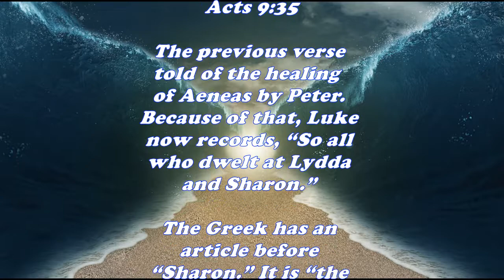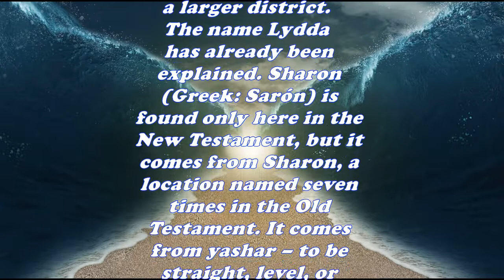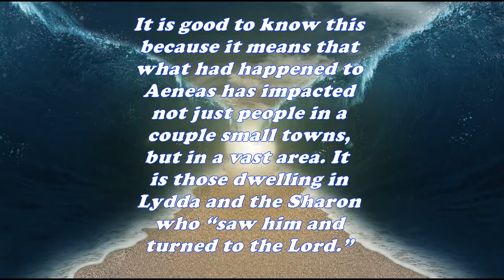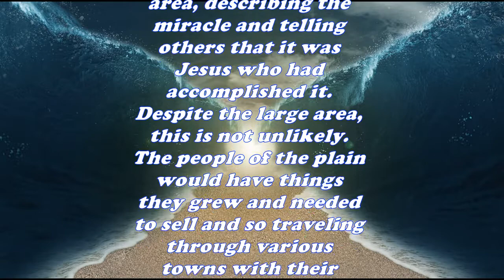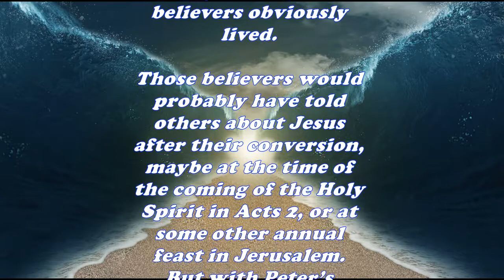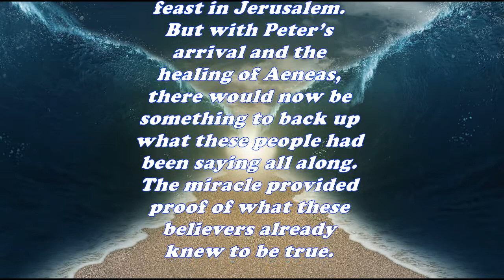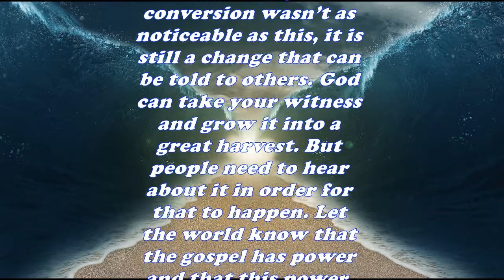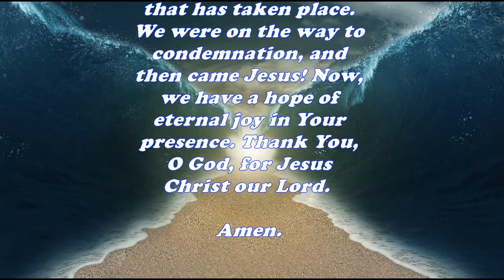Daily Bible Verse Commentary - Acts 9:35